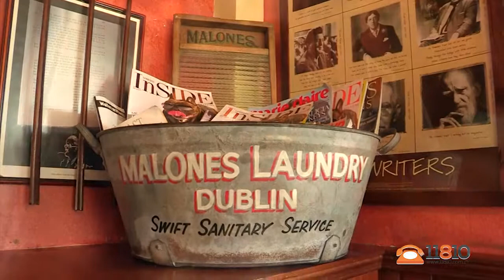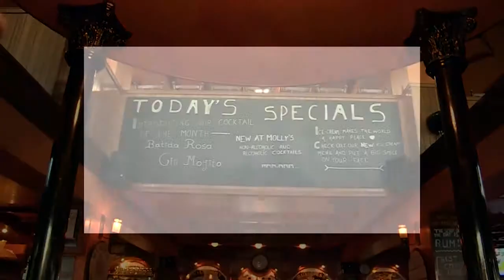Molly Malone's Restaurant, Pareklisia, Limassol by 11810